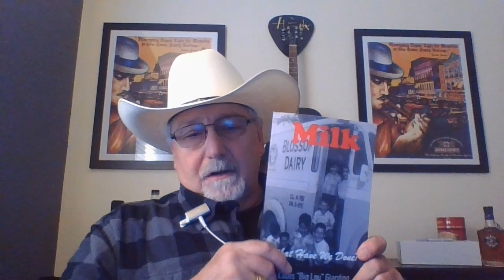Happy New Year 2022!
Big Lou wishes you a Happy New Year from the Old Guy Network!